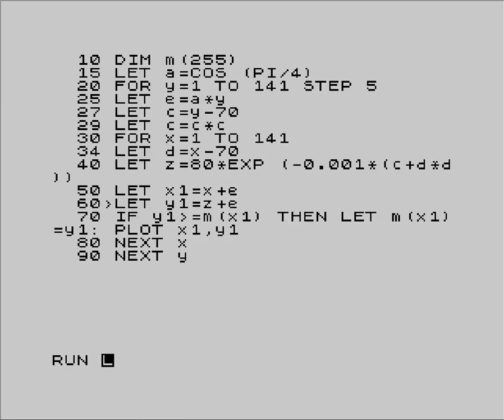3D functions in BASIC (ZX Spectrum)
3D functions in BASIC (ZX Spectrum)
Rasťo Barančík, BIT 12/92